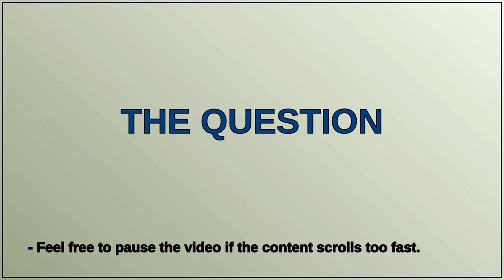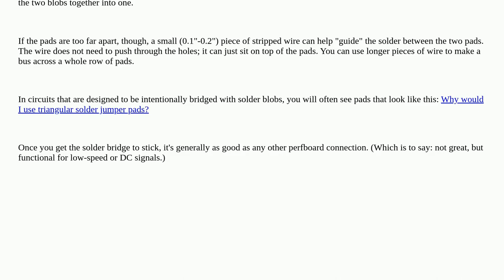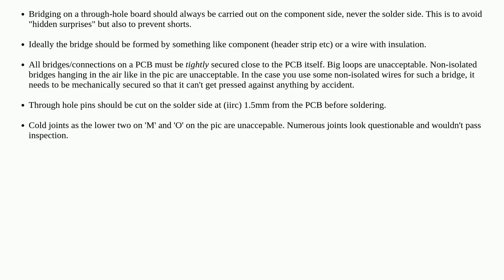How to solder over solder mask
A special thanks goes out to the community

  prototyping soldering protoboard